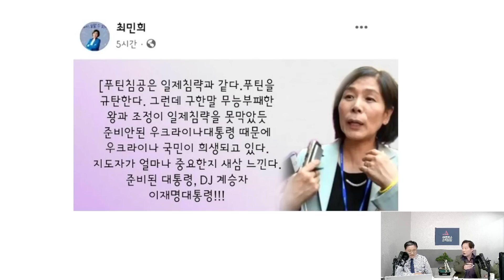대통령실, 최민희 임명 안한다